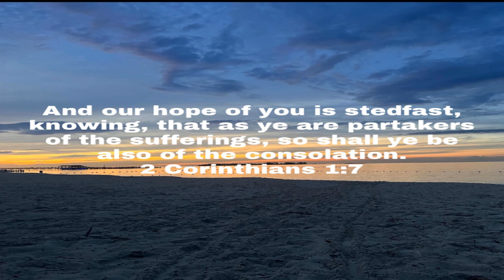Week 01 / A Study In 2 Corinthians / Comfort Regardless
March 31 2023 Friday

 Comfort Regardless

 My Vision

 Mark 10:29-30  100 Fold Return…

 2 Corinthians 1:7

 1 John 1:9  Confess your sins God Will Cleanse You…

 2 Corinthians 5:17  We are new creatures in Jesus Christ our Lord and Savior…

 2 Corinthians 5:21  We are the Righteousness of God in Jesus Christ our Lord and Savior…

 Romans 10:17  Faith In God comes from hearing God’s Word…

 1 John 4:4 ...